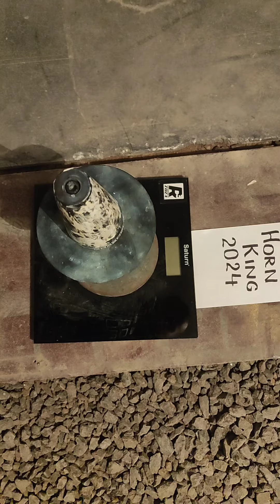Egor Naumtsev (RUS) "HORN HOLD" 6.5 KG 31,5 sec(RH) 77,5 sec(LH)